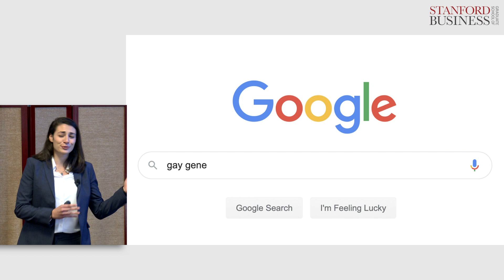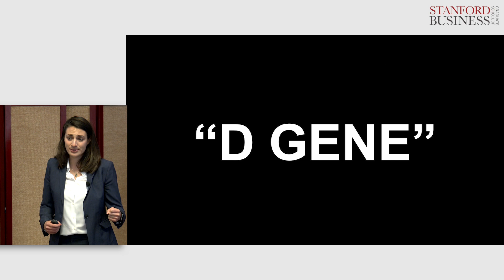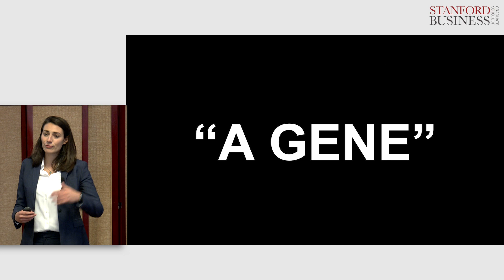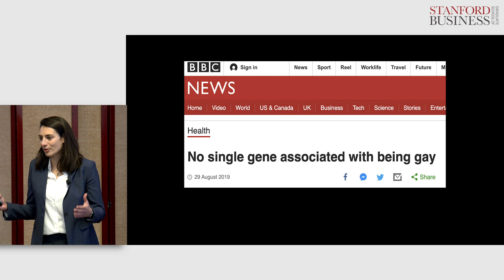Jenna Morgenstern-Gaines: Google Gay Gene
Jenna  Morgenstern-Gaines, MBA ’21: Studies boasting the discovery of the “intelligence gene,” the “aggression gene,” and even the “gay gene” have captured our attention throughout history. But how much influence does our DNA really have?